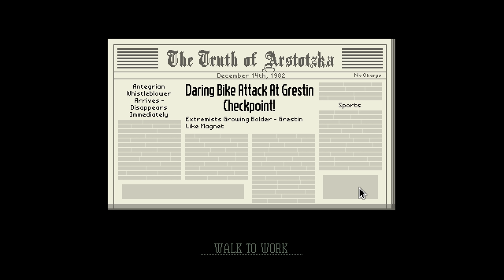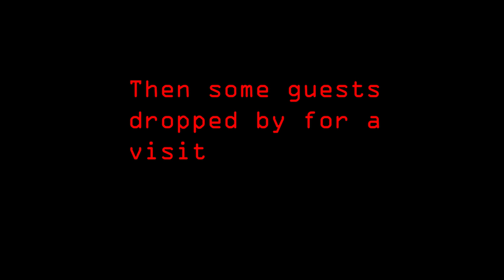Papers, Please ep.8 | I am sufficient